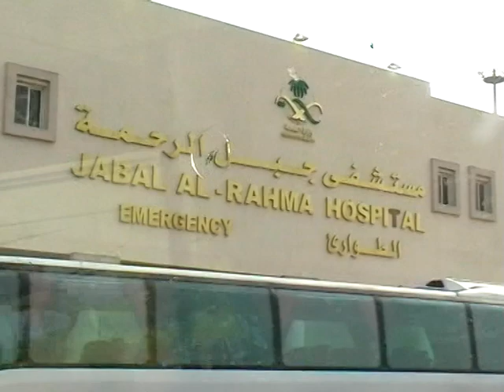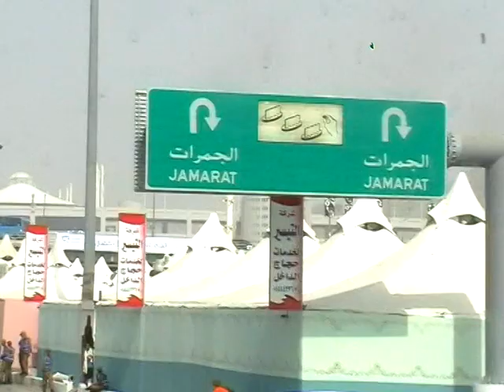Haji tahun 2013 Part 3